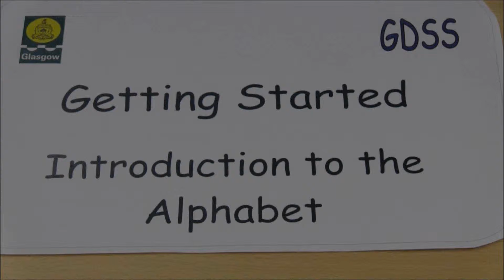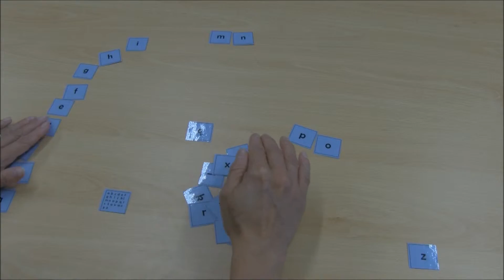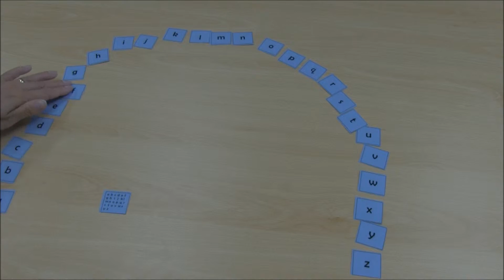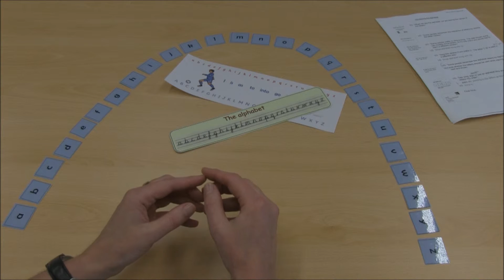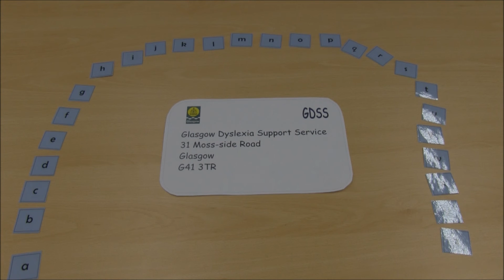Alphabet Arc Introduction